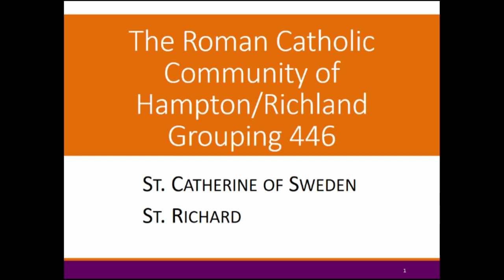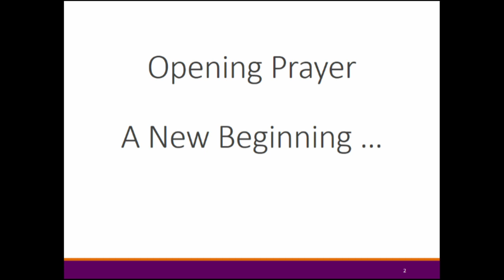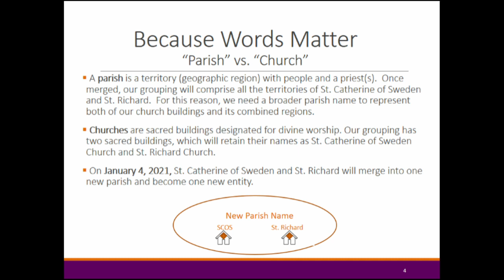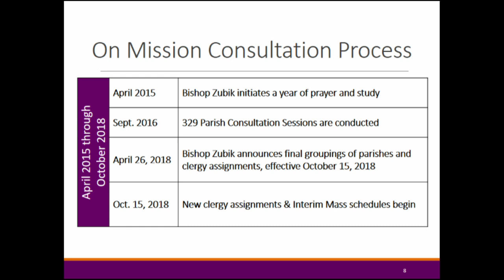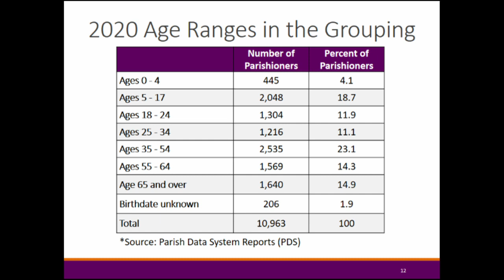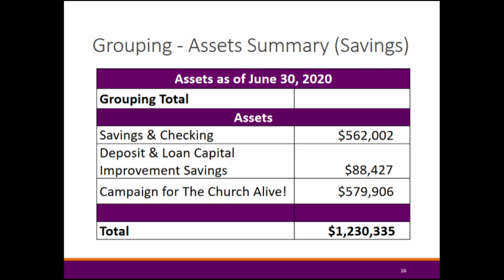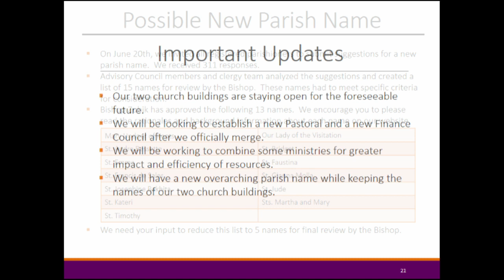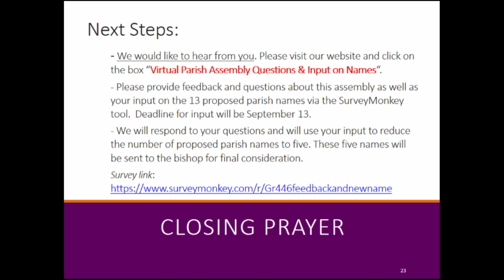Virtual Parish Assembly Presentation 9/1/2020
Who are we and where are we going? In this Virtual Parish Assembly, our parish team share the vision for the future with our current strengths to led the way! “Rejoicing in hope, patient in tribulation, continuing steadfastly in prayer.”  Romans 12:12